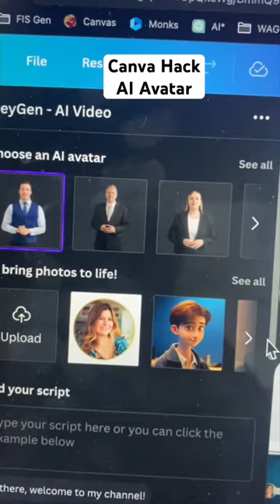AI Avatar Canva Hack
Using Canva and the app plug-in Hey Gen, I created an AI version of myself. It moves and looks like me but the voice is not me. It is crazy. Here I demonstrate it by reading my Artist's statement and showing my artwork. - Witness the AI avatar as it engages in discussing the artist's work, accompanied by a display of the artwork itself.  The amalgamation of advanced AI and Canva's design capabilities leads to a perplexing encounter that blurs the boundary between the real and the virtual. This exploration raises questions not only about the potential of AI in creative realms but also about the nuances of identity and expression. 🖌️🤖🎨

👍Thumbs up for more art videos!

Learn art techniques with tips and tricks to make the process go smoothly and easily.  More lessons are found below:
Jessica Russo Scherr- Fine Artist @bluelavaart